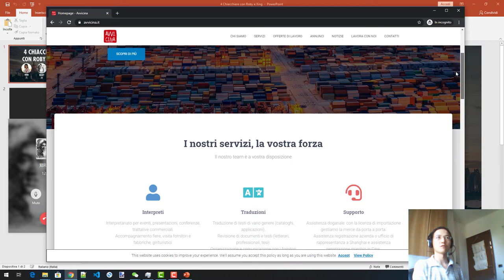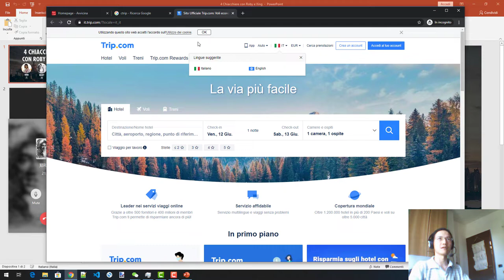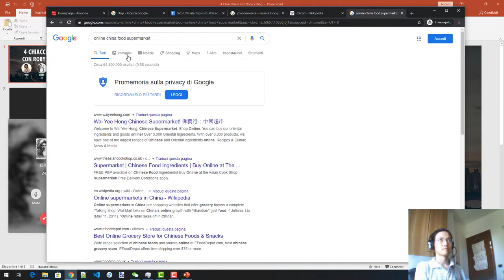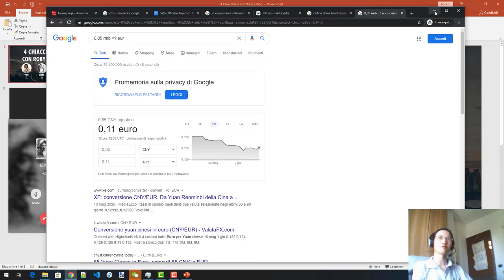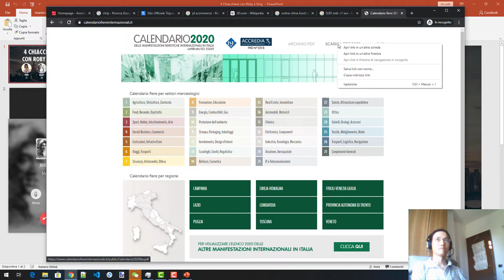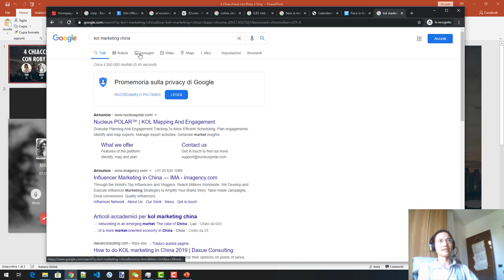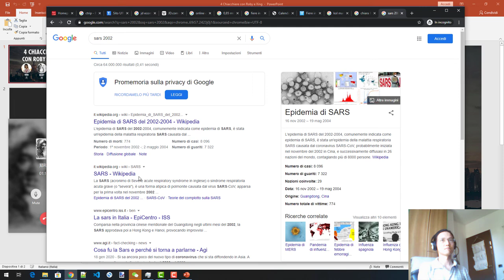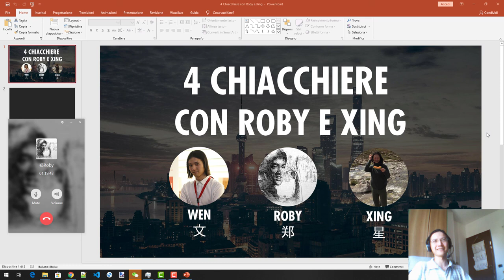4 Chiacchiere con Roby e Xing (Shanghai e Business)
Si parla di Shanghai, Marmo, Marketing e... Chiara Ferragni!

Partecipano alla chiacchierata:
- Wen 文
- Roby 郑
- Xing 星